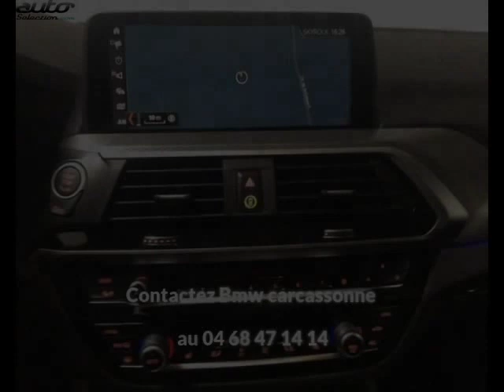Bmw x4 occasion visible à Carcassonne présentée par Bmw carcassonne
Cette Bmw x4 occasion disponible à Carcassonne dans le 11 est mise en vente par Bmw carcassonne - 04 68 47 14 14 - tous les détails sont